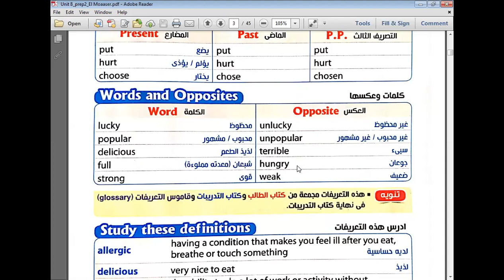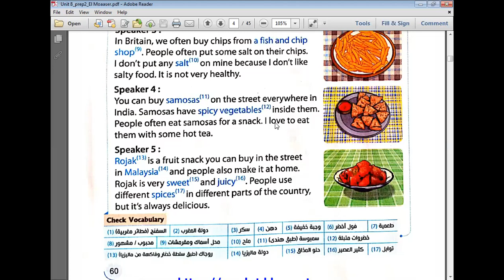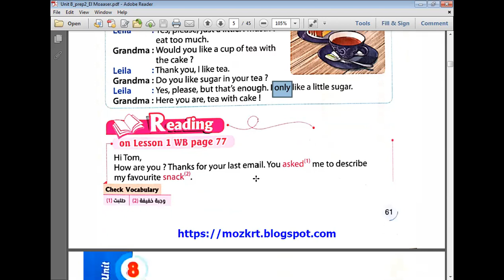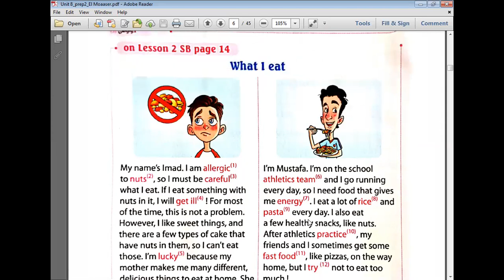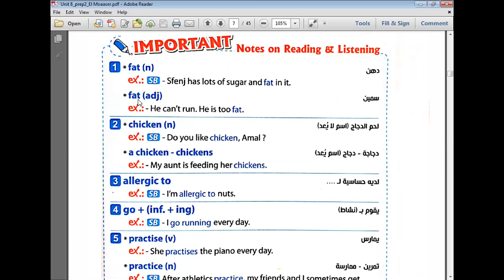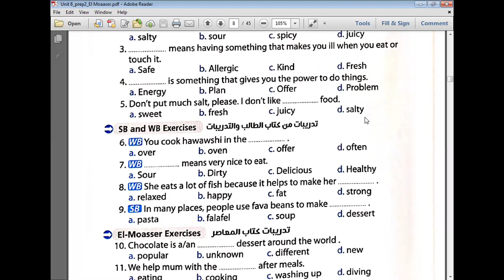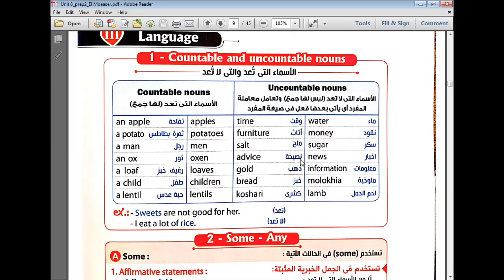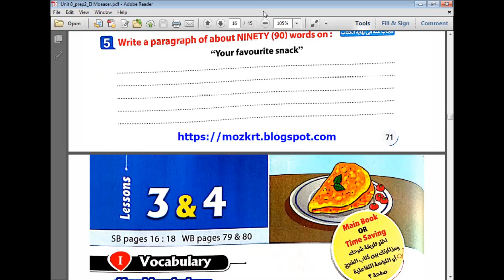الحصة 48 جزء ثاني الصف الثاني الاعدادي